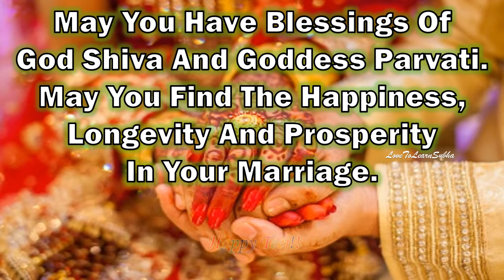Hartalika Teej Status |Teej Status 2024|Hartalika Teej Whatsapp Status |Happy Teej Whatsapp Status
Hartalika Teej Status |Teej Status 2024|Hartalika Teej Whatsapp Status |Happy Teej Whatsapp Status |हरतालिका तीज

Happy Teej Wishes and Greetings..
तीज की हार्दिक बधाई..

This one is from LoveToLearn-"Fun n Entertainment Zone"

Teej story and reason about celebration:

The word Hartalika comes from ‘Harat’, which means abduction and ‘Aalika’ which means female friend.

According to Hindu mythology, Shree Swosthani Bratakatha, Parvati
ran away from her home with her friends to jungle as she was afraid that her father Himalaya
promised to Vishnu to give his daughter Parvati in marriage.
She then went to jungle and started praying Shiva to fulfil her wish to marry him.
He said "tathastu" meaning he will fulfil her wish.
That was the day of Teej when Parvati got her husband as her undying wish.

From that moment onwards, Goddess Parvati has been worshipped as Hartalika
and Hartalika Teej is observed in memory of her devotion and penance.
So this day is celebrated to get the husband of their dream by unmarried women and for
long, healthy and prosperous life of husband by married women

hartalika teej
hartalika teej status
hartalika teej status for whatsapp
hartalika teej 2024 time
hartalika teej 2024 muhurat
hartalika teej 2024 date time
hartalika teej wishes
hartalika teej 2024 puja date
hartalika teej 2024 date september

हरतालिका तीज व्रत कथा
हरतालिका तीज
हरतालिका तीज 2024
हरतालिका तीज कब है
हरतालिका तीज गीत
हरतालिका तीज की कथा
हरतालिका तीज व्रत
हरतालिका तीज कब है 2024
हरतालिका तीज 2024 में कब है
हरतालिका तीज की कहानी

Teej mata
hartalika teej bhajan

Hariyali Teej
Kajari Teej
Haritalika Teej
Hartalika Puja
Goddess Parvati
Hartalika tritiya vrat
Teejdi
Teejri
Nirjala Vrata
Gowri Habba
Teej Vrat Ki Katha
Bhadrapada
kevada teej
hartalika teej mehndi design
hartalika teej bhajan
hartalika teej katha
happy hariyali teej status
hartalika teej status in hindi
hartalika teej status for husband
hartalika teej status video download
hartalika teej status download
happy hartalika teej status in hindi

teej status
teej status for whatsapp
teej status song
teej status bhojpuri
teej status video
teej status full screen
teej status 2024
teej status video download
teej status in punjabi
teej status download
teej special song status 2024
happy teej status
happy teej
happy teej song
happy teej card
happy teej 2024
happy teej poster
happy teej video
happy teej geet
happy teej day
happy teej 2024 date
teej whatsapp status
teej song whatsapp status
teej festival whatsapp status
hariyali teej whatsapp status
banjara teej whatsapp status
teej special whatsapp status
teej whatsapp status video download
happy teej mehndi design
happy teej status 2024
happy teej 2024 teej wishes